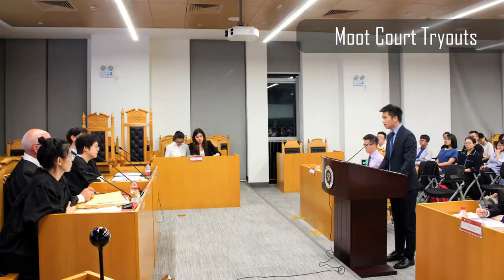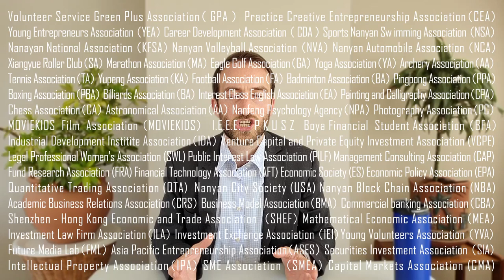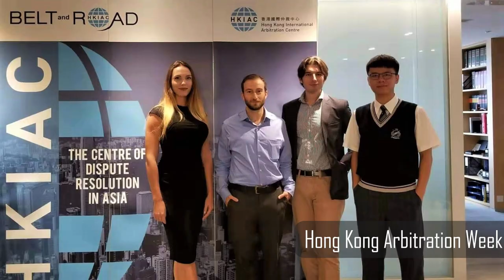PKU STL LLM FAQ: Activities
In this video we discuss activities and student life that you can be a part of during your time in the LL.M. program at Peking University School of Transnational Law (STL). You can read more about life and events on our campus To ask questions about studying at STL, contact our LL.M. Admissions Office: .